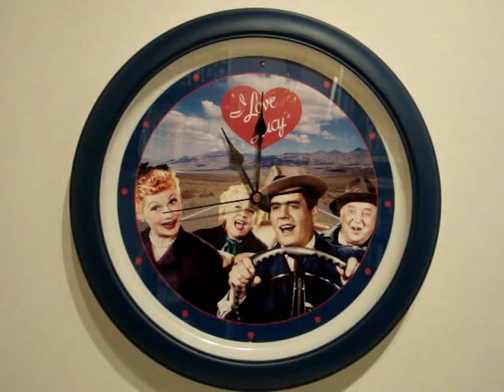I Love Lucy Talking Wall Clock3.wmv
From the I Love Lucy TV show of the 50s, 12 skit exchanges with Lucy, Ricky, Fred and Ethel are played on the hour, e.g., Lucy: When we got married, you said that
dish water would never touch these lilly-white hands.  What happened?  Rickey: Well, I